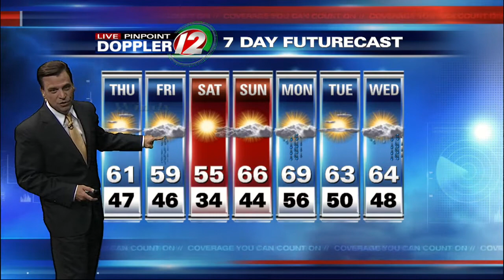12 Eyewitness News at 11